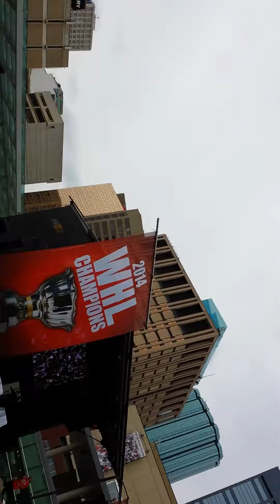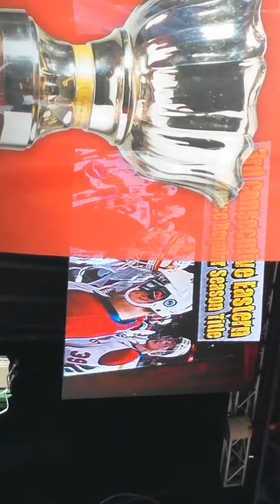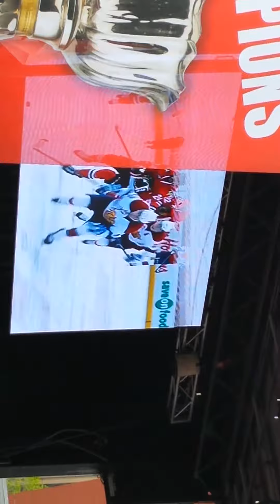Oil Kings Day! May 28th 2014